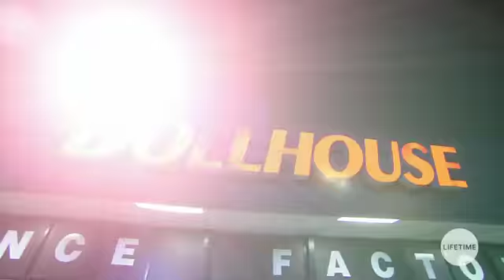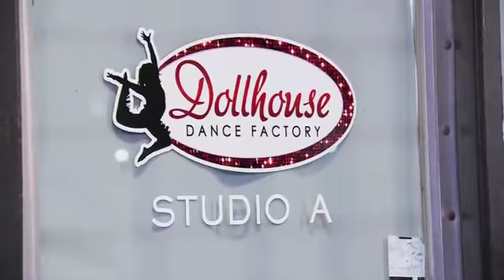Bring It Dancing Dolls Miss D Reigns Part 4